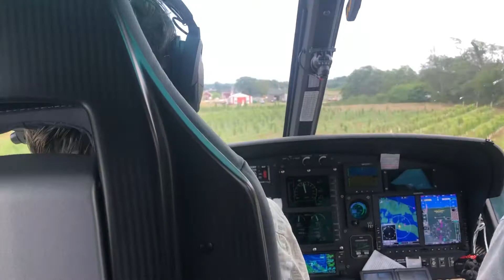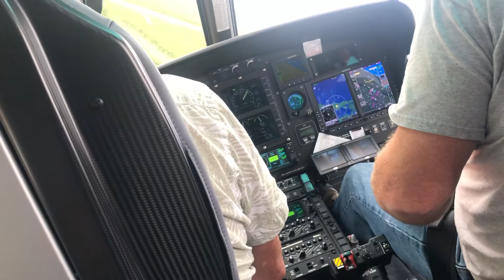H125 Agriculture Maneuvers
Agriculture maneuvers in an newly manufactured H125.